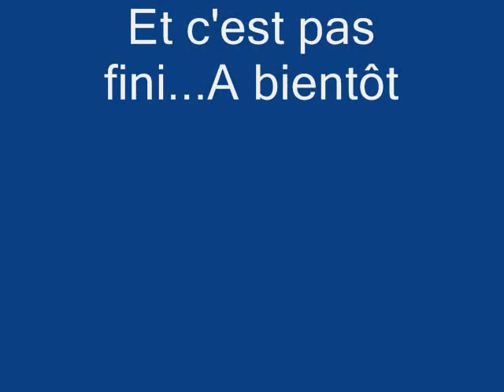Les bons moments ecole Giselle et Sylvie Girard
Différents évênements passés ensemble